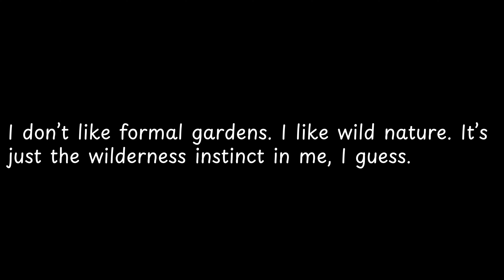I don’t like formal gardens